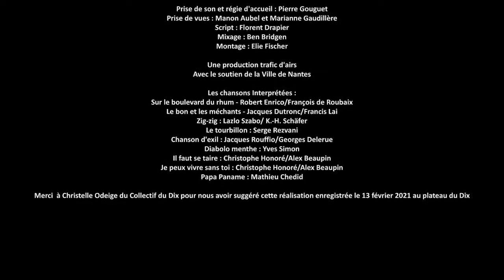Ciné qui chante confiné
Le cinéma et la chanson sont deux arts populaires et d’auteurs à la fois. Ils ont fructifié parallèlement et sont des réservoirs d’images, d’émotions et de souvenirs.
Les interprètes de [trafic d’airs] proposent de regarder le cinéma avec les oreilles à travers un florilège de chansons, connues ou moins connues, glanées dans les BO de films.

Enregistré en février 2021, cette captation du projet Ciné qui chante est un court aperçu d'une production scénique qui n'a pas pu aboutir.
C'est à l'instigation de Christèle, la coordinatrice du Collectif du Dix que nous avons réalisé cet enregistrement. La captation en a été faite par deux adhérentes de l'association Manon et Marianne, appuyées par un script attentif Florent. Le son et le plateau sont ceux que le Dix a mis à notre disposition durant cette journée du 13 février. Merci à Pierre pour son accueil et sa collaboration.

Le montage a été réalisé par Elie Fischer et le mixage par Ben Bridgen.

Les chansons :
0:00 Sur le boulevard du rhum - Robert Enrico/François de Roubaix
4:39 Le bon et les méchants - Jacques Dutronc/Francis Lai
8:42 Zig-zig : Lazlo Szabo/ K.-H. Schäfer
13:23 Le tourbillon : Serge Rezvani
16:28 Chanson d'exil : Jacques Rouffio/Georges Delerue
20:57 Diabolo menthe : Yves Simon
24:13 Il faut se taire : Christophe Honoré/Alex Beaupin
27:07 Je peux vivre sans toi : Christophe Honoré/Alex Beaupin
31:10 Papa Paname : Mathieu Chedid

Piano et accordéon : Cyril Trochu - Violoncelle et basse : Suzanne Fischer - Batterie : René Béranger - Guitares et basse : Georges Fischer

les interprètes amatrices de trafic d'airs; par ordre d'apparition :
Rozenn Rosière,
Emmanuelle Couteau,
Matthieu Daubigny,
Laurence Minier,
Stéphanie Le Comte,
Christine Monomakhoff.

Bonne découverte